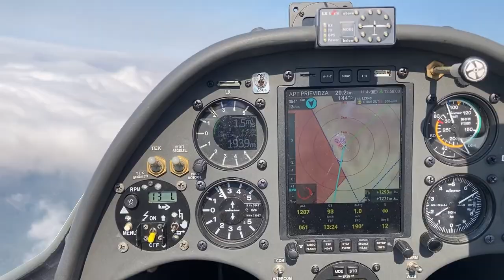Gliding the Arcus in Prievidza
Flying from Prievidza in Slovakia in September with the Arcus.